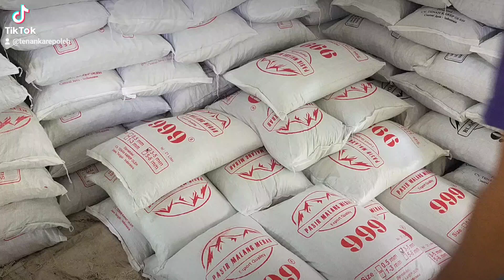Export Pasir Malang ( Lava Stone )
Pasir Malang ( Lava Stone ) from Indonesia for growing media Bonsai.